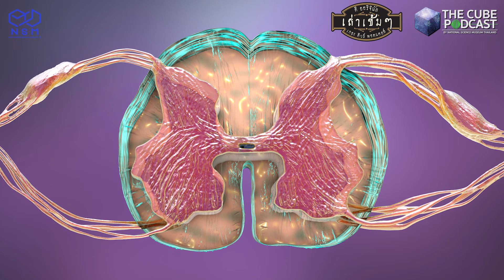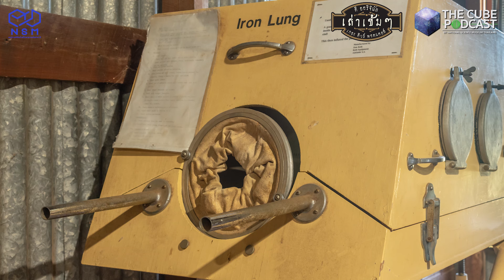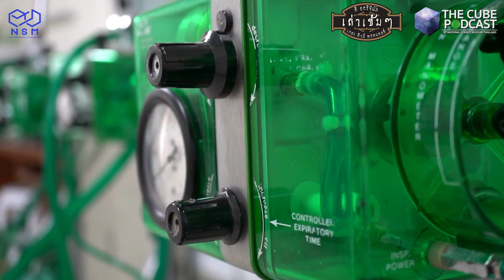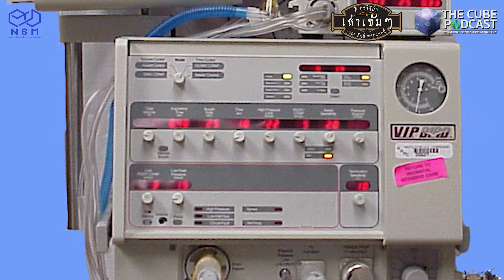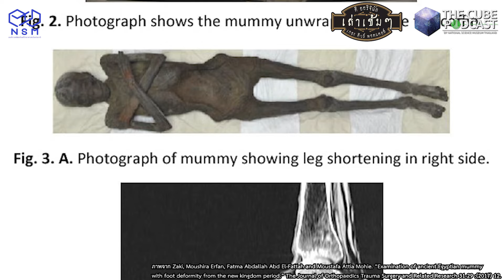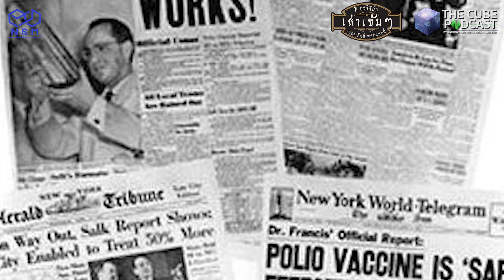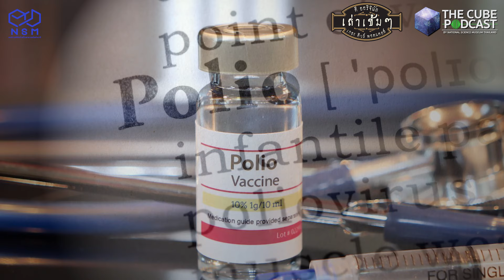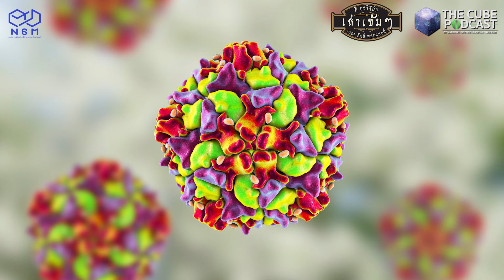ปิดตำนาน มนุษย์ปอดเหล็ก ร่องรอยการระบาดโรคโปลิโอ - เล่าเข้มๆ | The Cube Podcast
หยิบกับแกล้มของคุณมาให้พร้อม แล้วมากินคู่ไปกับ
เล่าเข้ม ๆ วันนี้มาในท้องเรื่อง

Content & Narrator

thecubepodcast | The Cube Podcast
ติดตาม the cube podcast ในช่องทางอื่นๆ

ติดต่อรายการ 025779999 ต่อ กองสื่อสารวิทยาศาสตร์